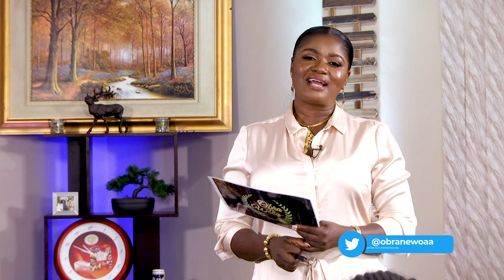Ghanaians are fed up with our movies - Ekow Smith Asante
Ekow Smith Asante an award winning actor shares with Abena Nyanta why the Ghana film industry is facing challenges of growth